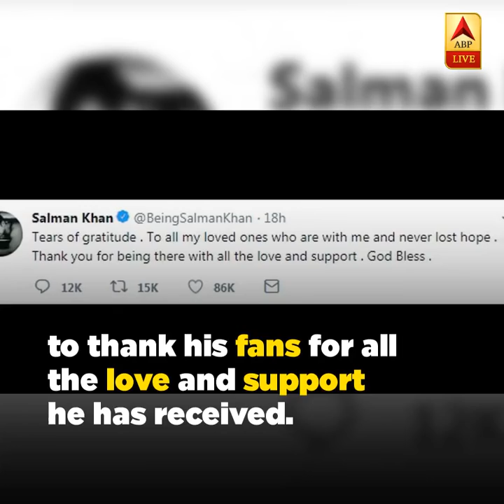Salman Returns home, Writes Emotional Message For Fans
After getting a bail in the blackbuck poaching case, Salman Khan on Monday evening took to Twitter 🔴Watch ABP News Live 24/7